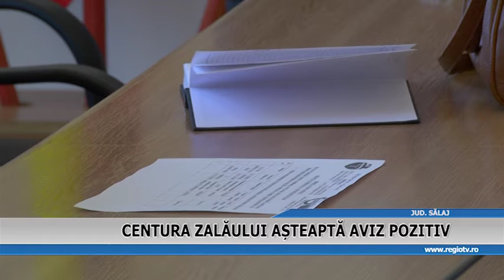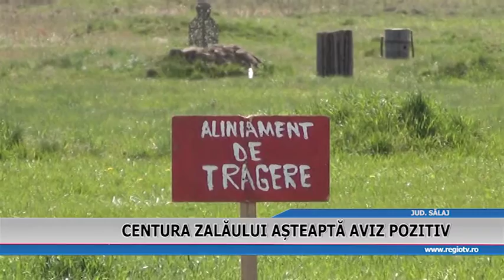CENTURA ZALAULUI ASTEAPTA AVIZ POZITIV